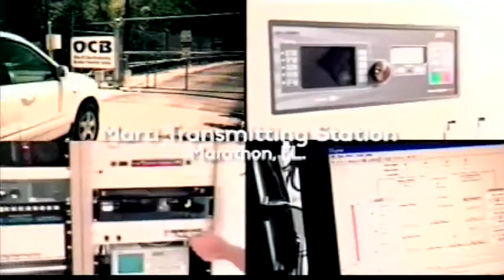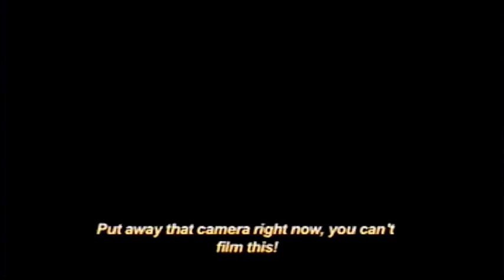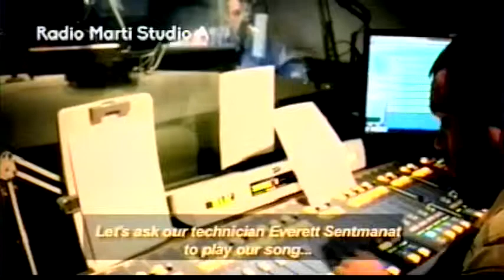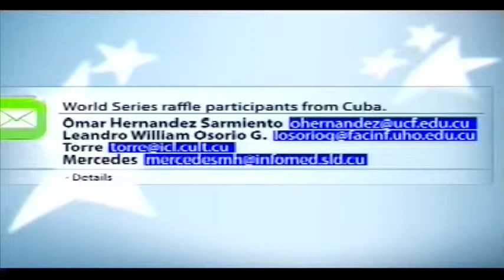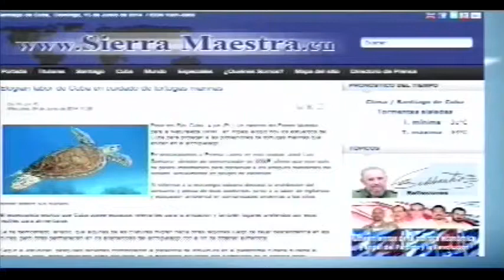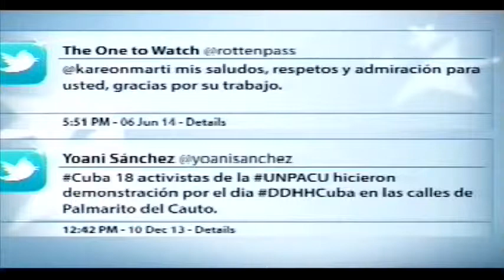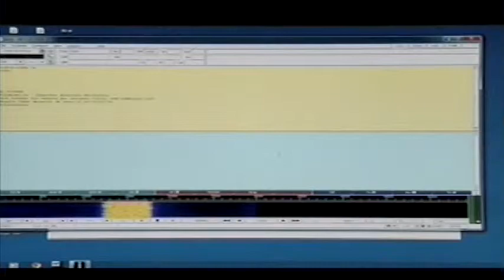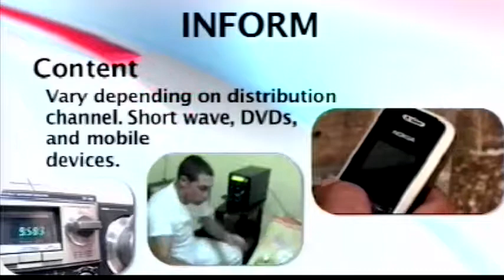JUNE 20, 2014 BBG BOARD MEETING PT2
Office of Cuba Broadcasting President Carlos García-Peréz and other senior editors and journalists presented highlights on the network's impact on its audiences, the local media and the local government.